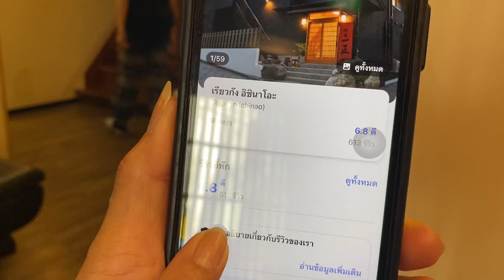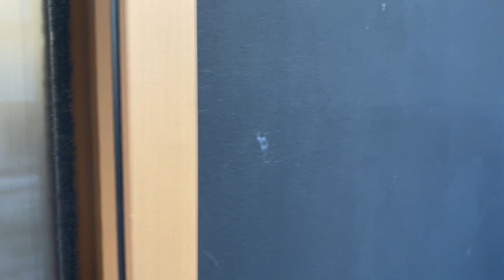วันนี้ เจ๊พามาพักแบบเรียวกัง ในเมืองหลวง ราคาแสนถูก Ep 309 # Ryokan#tokyo